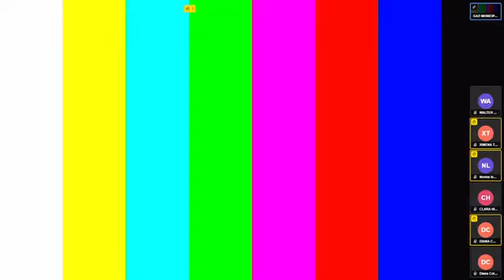SESIÓN ORDINARIA DEL CONCEJO MUNICIPAL